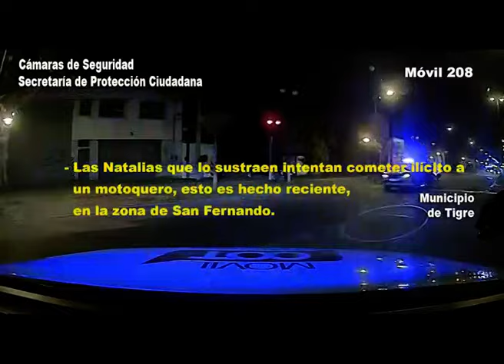Frenética persecución en Tigre culminó con dos detenidos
Se movilizaban en un automóvil robado en San Isidro, que fue perseguido la policía de San Fernando y detenido finalmente por el personal del Centro de Operaciones Tigre. Ambos quedaron a disposición de la justicia.

El Centro de Operaciones Tigre (COT) detuvo a dos ladrones en un auto robado tras una frenética persecución en las calles del partido. Las cámaras de video vigilancia registraron toda la escena, en la que los móviles de seguridad realizaron un intenso trabajo para lograr aprehenderlos. Ambos quedaron a disposición de la justicia.

El hecho inició cuando la central de monitoreo del COT alertó a sus agentes para que se dirigieran a la intersección de la Avenida Juan  B. Justo y Acceso Norte, porque los efectivos policiales de San Fernando seguían de cerca a un Volkswagen Fox color gris.

Los sujetos a bordo habían intentado cometer ilícito a un motoquero en la zona, y al percatarse de la presencia de las autoridades, se dieron a la fuga. Luego de cruzar los datos de la patente, se supo que el vehículo fue robado en la zona de La Horqueta, partido de San Isidro, el pasado 13 de noviembre.

Mientras los malvivientes enfilaban hacia Carupá, se activó el sistema de cerrojo digital a través de las cámaras de seguridad repartidas en todo Tigre a fin de captar su recorrido con suma precisión. Al arribar al lugar, el personal del Centro de Operaciones Tigre vio cómo los ladrones se escapaban raudamente esquivando en zigzag a las unidades de San Fernando. Acto seguido, pisaron el acelerador y comenzaron un trayecto por demás intrincado para despistar a los efectivos.

La persecución continuó y los hombres no se daban por vencidos. Una fiel muestra fue la imagen tomada dentro de uno de los móviles, la cual mostró los chispazos que arrojaba el vehículo robado como consecuencia de los arriesgados movimientos que efectuó durante su huída.

La situación se trasladó entonces a las inmediaciones del Hospital Materno Infantil del distrito. En un momento, uno de los patrulleros del COT intentó desestabilizar el automóvil con el objetivo de detener su marcha, no obstante, continuó su camino a toda velocidad por la Avenida Crisólogo Larralde.

Después de ingresar por debajo del puente de Acceso Norte, en una maniobra peligrosa ingresaron a una estación de servicio y regresaron a la avenida. El último tramo de la persecución llegó cuando uno unidad del Centro de Operaciones de Tigre consiguió interrumpir la marcha de los ladrones al hacer contacto con el flanco trasero del automóvil.

De esa manera, perdió el control y colisionó contra un poste de luz. Sin embargo, los hombres buscaron escapar a pie y a los pocos segundos fueron detenidos por las autoridades. Se los trasladó a la dependencia de jurisdicción y quedaron a disposición de la justicia.

Cabe destacar que Tigre cuenta con más de 1.500 cámaras distribuidas a lo largo del partido, con las cuales se monitorea y se informa sobre hechos de inseguridad, accidentes de tránsito y cualquier otra acción que altere el orden. Todo ello es apoyado por los móviles de Protección Ciudadana, Defensa Civil y Tránsito que patrullan por cuadrilla cada localidad, interviniendo rápidamente ante cualquier alerta.